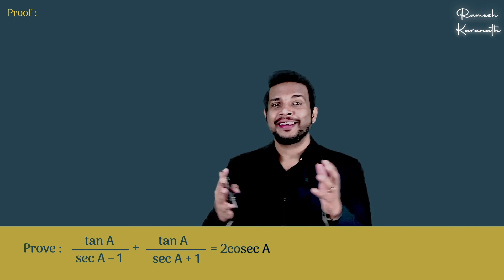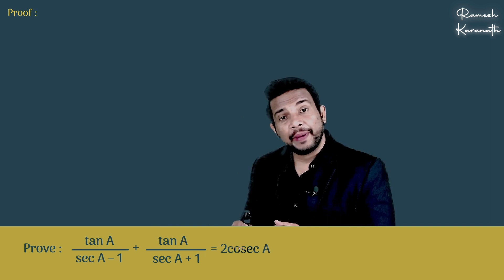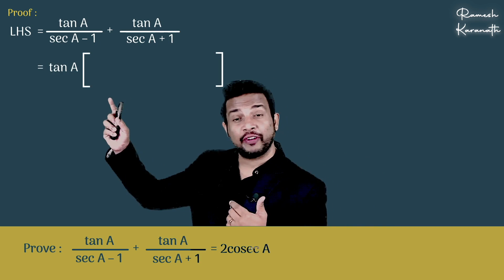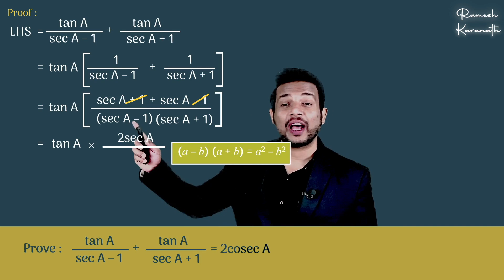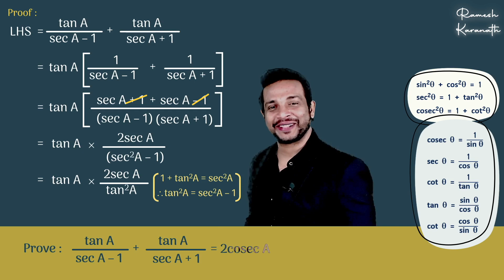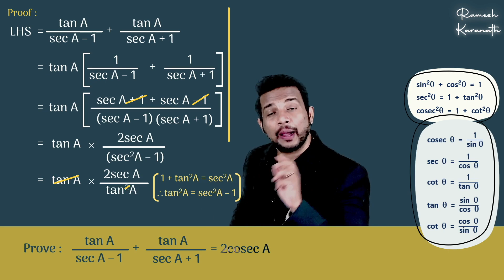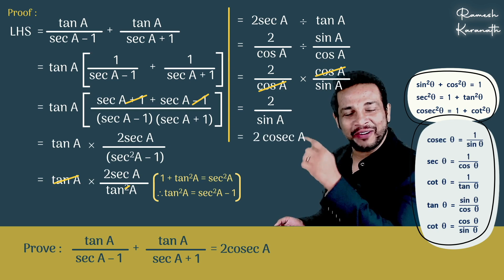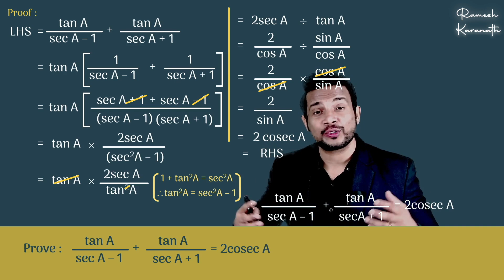Hots Questions | Class 10 | Maths | SSC | Trigonometry | Geometry | Must watch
➜ Chapter 2 - SSC - Pythagoras Theorem - Theorems Proof & Application Chapter 3 - SSC - ➜ Chapter 3 - SSC - Circles _ Theorems Proof & Application

Ramesh Karanath
Best Explanation
External
Non-Textual
Extra Question